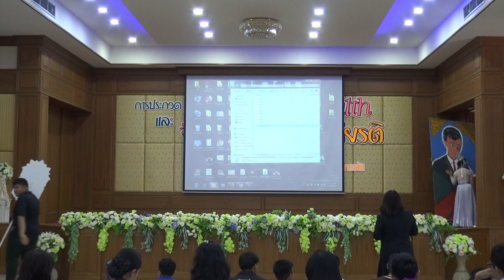M.4/7 จินตลีลา วันวิทยาศาสตร์ ร.ว. 2018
7 August 2018
1080p